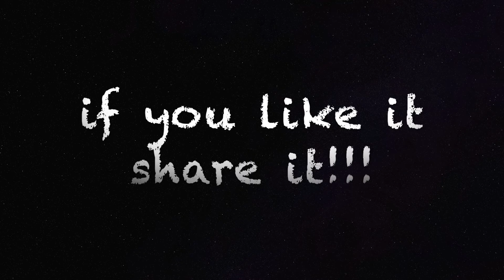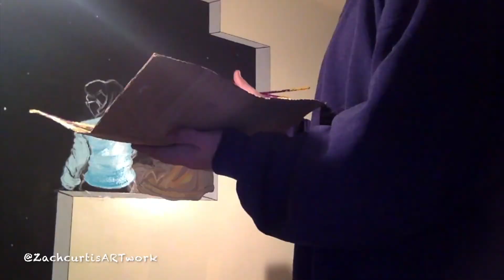3d space mural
practice mural I did in my basement to work on depth and using color to promote depth